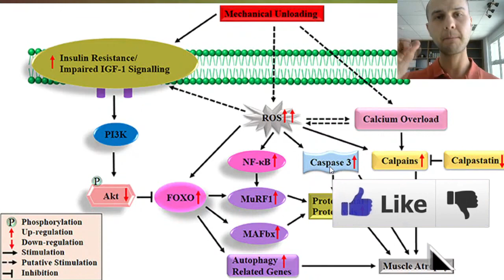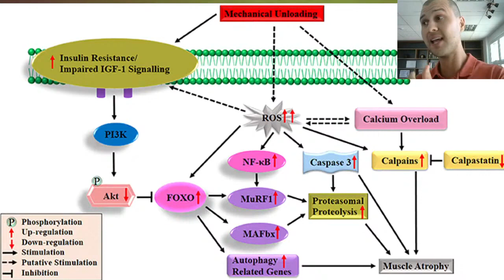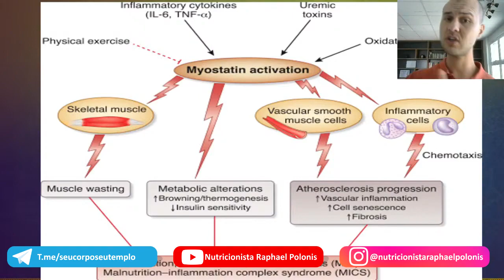PARA AUMENTAR MASSA MUSCULAR É IMPRESCINDÍVEL ENTENDER ESSE MECANISMO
🎁 Receba de presente 3 HORAS DE AULA com conceitos práticos que vão elevar MUITO a geração de resultados nos seus pacientes GRATUITAMENTE.

🔥 Comunidade IEAR – Troque experiências e tire suas dúvidas da prática clínica diariamente comigo e com outros nutricionistas a partir de R$29,90:

🔥 Especialista do Emagrecimento – Aprenda a prática avançada de consultório por menos de R$50 reais por mês.